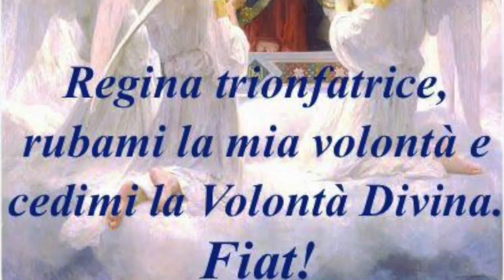Volubilità umana e scienza infusa di Adamo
La volontà umana rende l'anima volubile in tutto, qual vento che muove una canna vuota soggetto a continui cambiamenti e alterazioni. Dio non forza mai la libertà della volontà umana. Adamo fu creato dotato di scienza infusa per cui possedeva la conoscenza perfetta di tutte le cose di questa terra. Tale scienza sarà donata a chi vive nel regno della Divina Volontà? Riferimenti: Libro di cielo, Volume 17, 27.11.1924 e 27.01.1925; Volume 18, 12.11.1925). Catechesi sulla Divina Volontà "Adamo e la vita nella Divina Volontà", terza puntata, Martedì 17 Luglio 2018